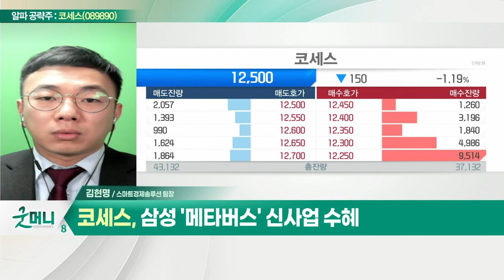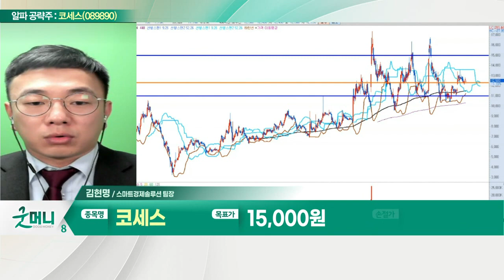코세스(089890)... 삼성 '메타버스' 신사업 수혜_알파 공략주 (20220406)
코세스(089890)
- 삼성 '메타버스' 신사업 수혜
- 안정적 고객사 확보로 실적 증가
- 소부장 분야 국산화 수혜